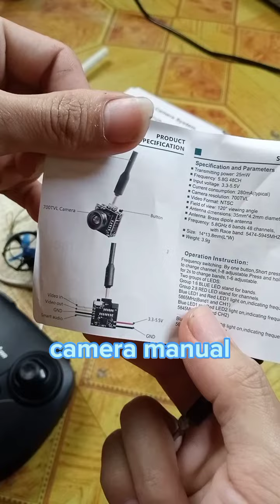how i upgrade hs330 mini drone